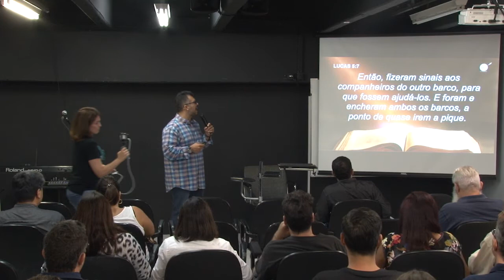Ponto de Rompimento Parte 1 | Ap. Maurício Marques 07/03/2017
Culto de Empreendedores e Empresários - CRE 07/03/2017